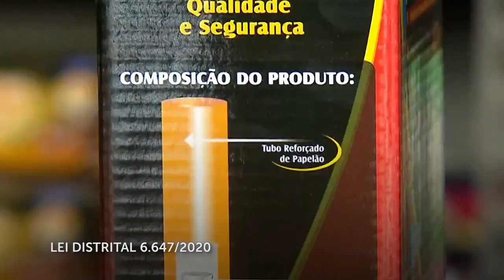STJ suspende liminar que obrigava o DF a apresentar plano contra venda de fogos em apenas 30 dias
O presidente do Superior Tribunal de Justiça (STJ), ministro Humberto Martins, considerou insuficiente o prazo de apenas 30 dias fixado em liminar da Justiça local para que o governo do Distrito Federal apresentasse um plano de fiscalização e apreensão de fogos e artefatos pirotécnicos emissores de ruídos de média e alta intensidade.